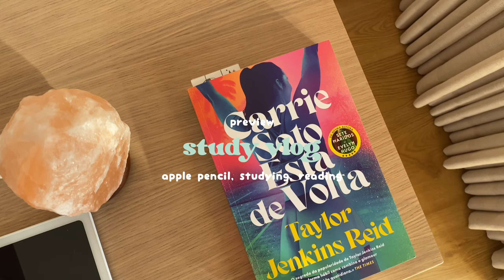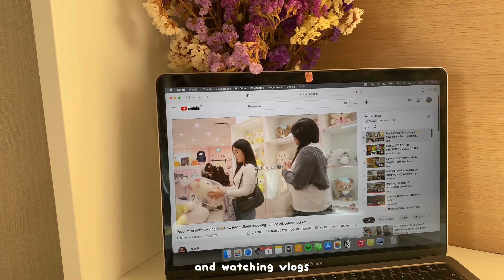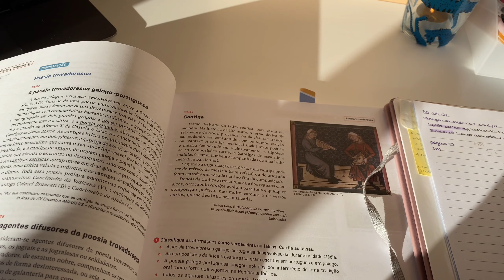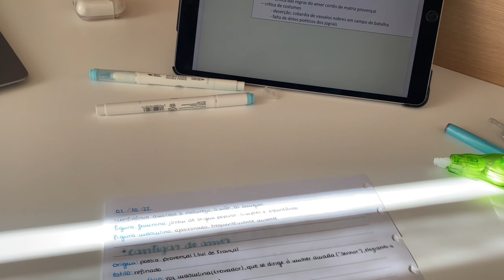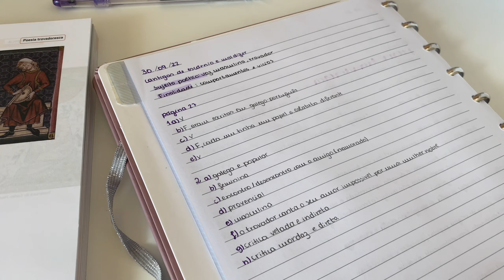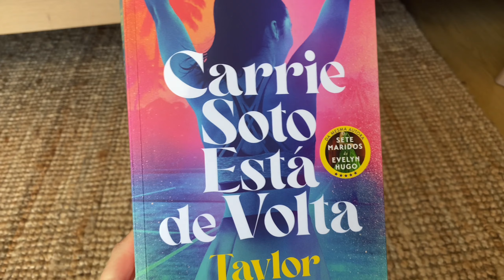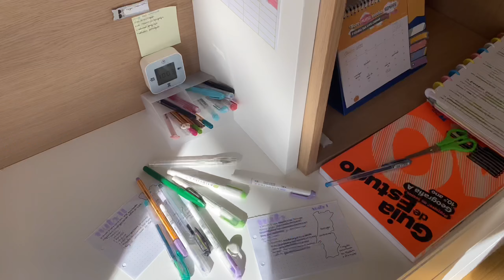study vlog: Apple Pencil, studying, reading...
⋆·˚ ༘ *open me

hi besties! In this vlog I show you one weekend of my life, I studied hard for my geography and portuguese tests and I show you my Apple Pencil🤍

ₓ˚. ୭ ˚○◦˚. music credits 🎵

*:･ﾟ✧*:･ﾟ✧about me
name: mimi (maria)
age: 15 yo
grade: 10- languages and humanities (first high school year)
subjects: geography, history, english, portuguese, spanish, philosophy and PE
country: portugal

‧͙⁺˚*･༓☾tags
vlog schoolvlog school highschoolvlog schooroutine cat cutecats cutecat portugalhighschool linguasehumanidades studyvlog studywithme stationary stationaryhaul cutestationary